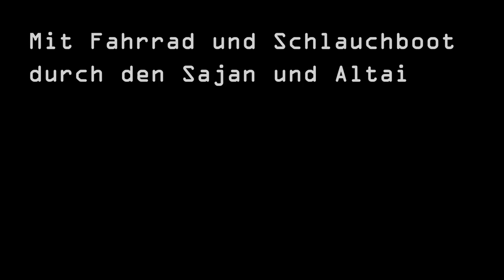Bikerafting - Discovery Days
Trailer "Bikerafting" von Richard Löwenherz